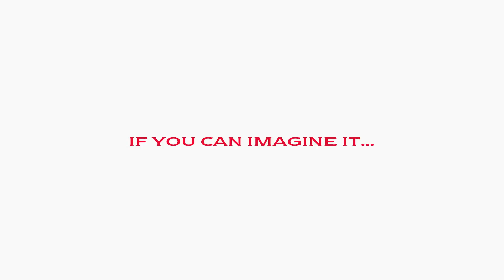Engel & Völkers - Yachting